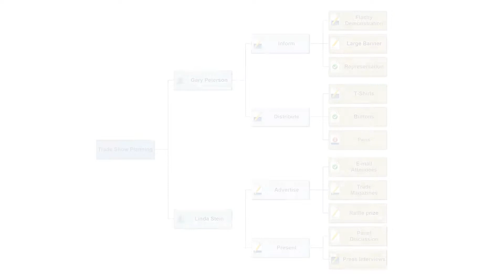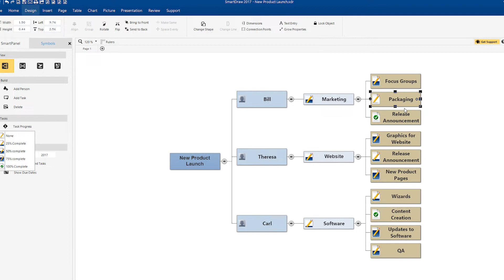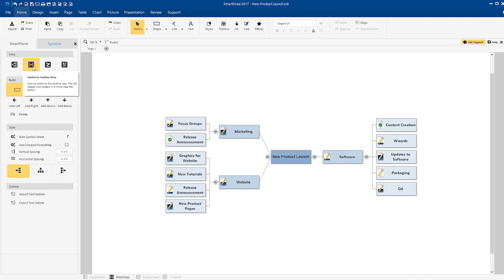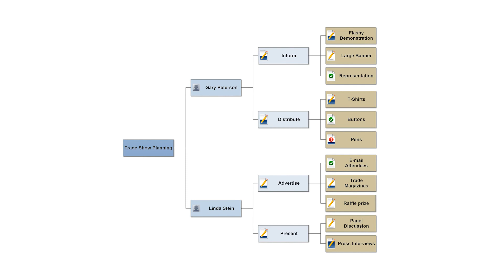How to Run Better Meetings with the Help of SmartDraw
You can use SmartDraw mind maps to conduct meetings more quickly and efficiently. Keep everyone on the same page by taking electronic notes and emailing the visual to every attendee.